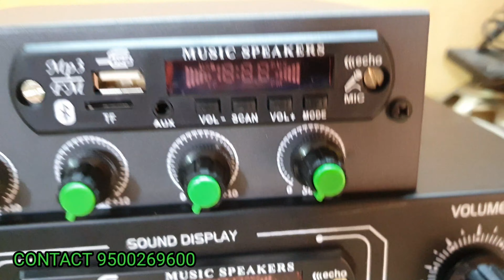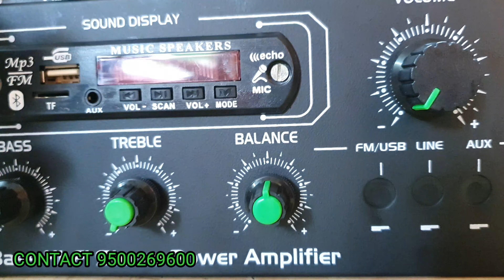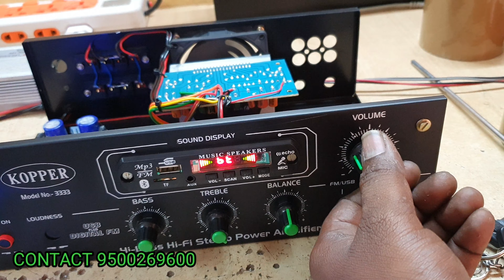12v DC Stereo | 2.1 Amplifier